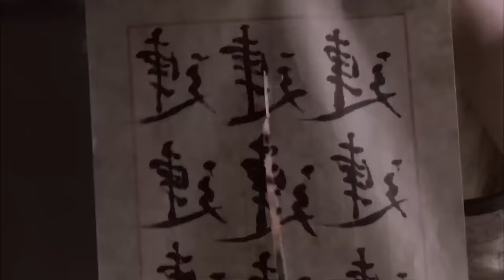【功夫電影】弱小子挑戰大力士高手，本以為是送死，不料小子是絕世高手 ⚔️ 抗日 擂台 | Kung Fu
XLGZZ

铁血影视城 抗日 MMA Fighter Kung Fu#狙击手#枪战#中國功夫#功夫大師#监狱#擂台比武#Kung Fu#武侠片#玄幻#激战 Anti-Japanese War 军旅 Kung Fu Master#Chinese-Kungfu#武士#Chinese Kongfu#kickboxing#MMA#New Chinese Action Film 2023#fighting game#kung fu master#武俠電影#電影#Action Movie 2024#Powerful Action Movie 2024 正版授权，侵权必究！